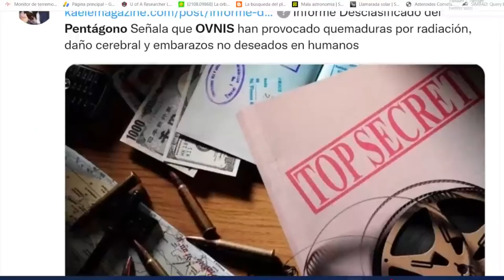LOS 1500 TERRORIFICOS ARCHIVOS DESCLASIFICADOS POR EL PENTÁGONO TIENES QUE SABERLO